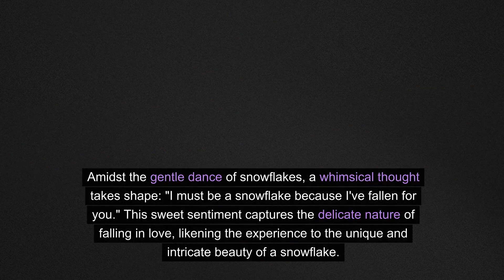My love snowflake. love ❤️ kindnessmatters 🌍